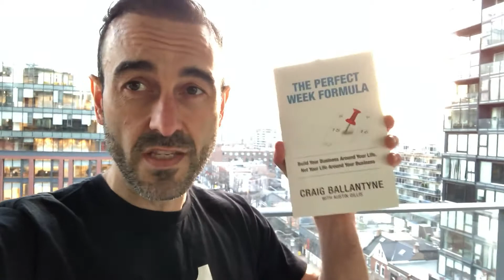This Book Will Change Your Life